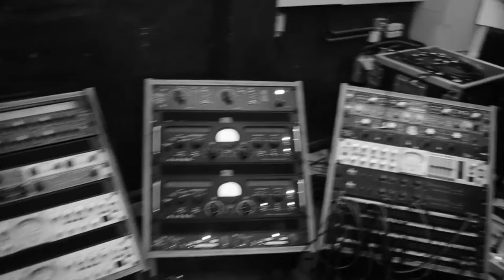teaser One Block